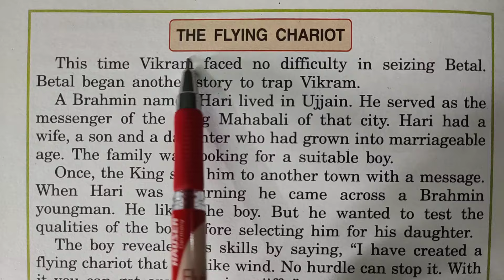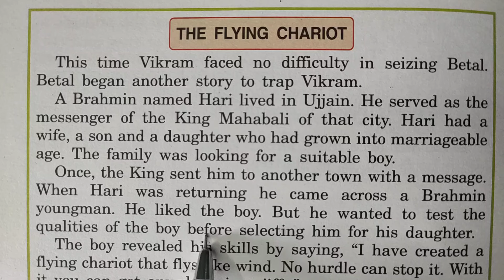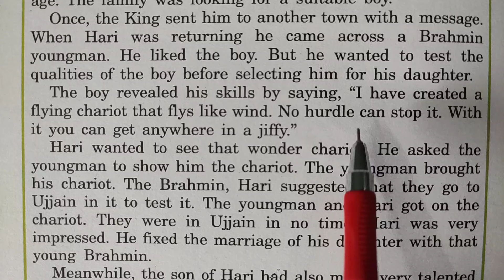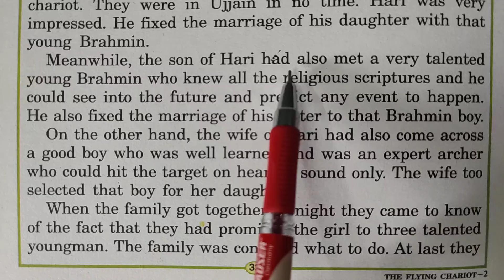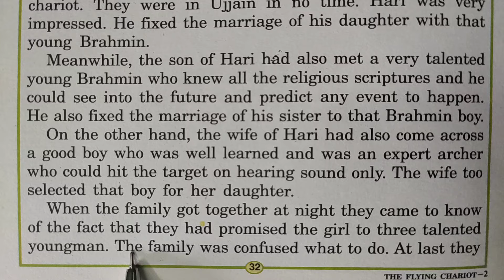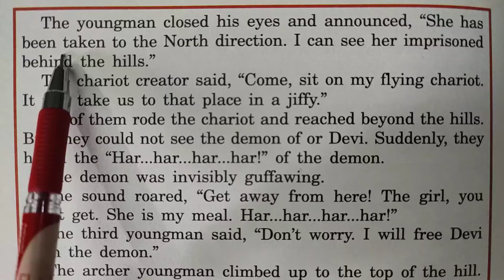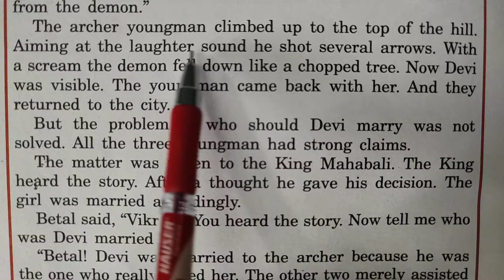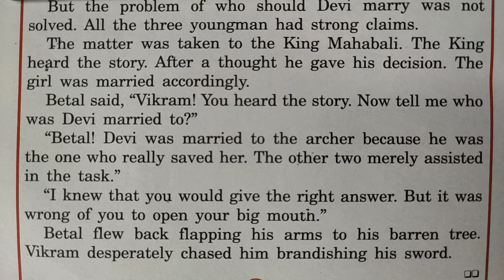इंग्लिश स्टोरी पढ़ना सीखें।। इंग्लिश ट्रांसलेशन।। Vocabulary।। Grammar।। Moral Story reading।। story